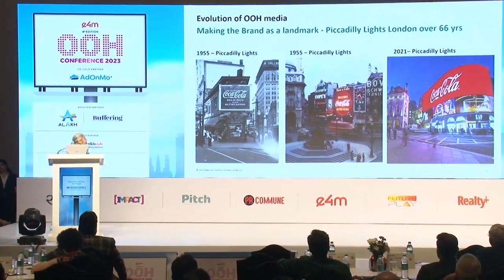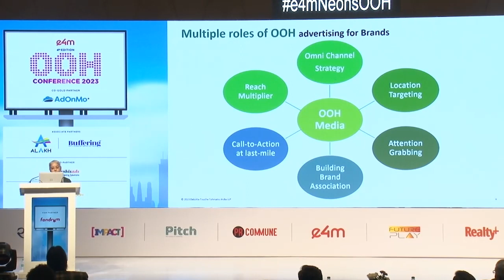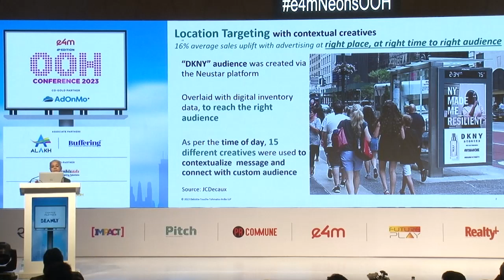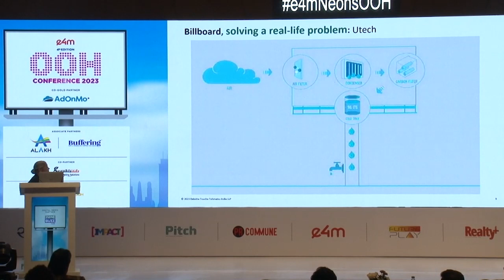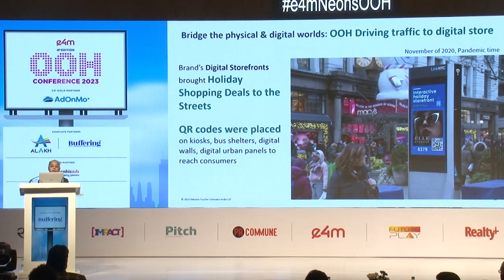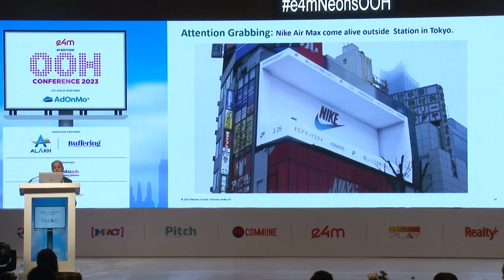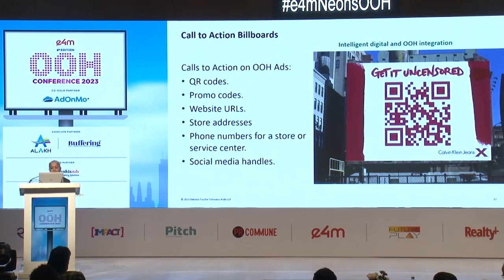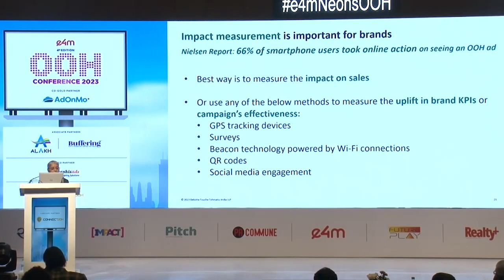e4mNeonsOOH- Expert Session by Irvinder Kaur Ray, Executive Director, Risk Advisory, Deloitte India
Topic - Media's Role in the New Ecosystem of Experiential & Outdoor Advertising